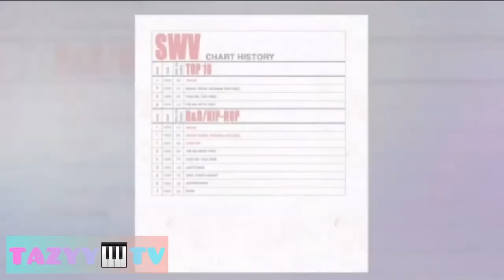Win Queens Who Can Sing 🎤 Meet